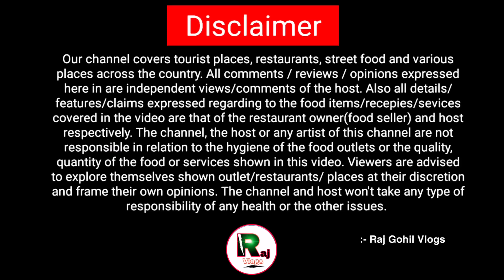હોટલમાં બનતું જટપટ લીલીડુંગળી,પાપડ,ટમેટાનું શાક// Raj Gohil Vlogs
જય વડવાળા રેસ્ટોરન્ટ
Add ⬆️:- રબારીકા પાટીયા આગળ,ઈન્ડિયન પંપ બાજુમાં,રાજકોટ હાઈવે-જેતપુર
😋😋આ શાક જમવા માટે ⬇️ સંપર્ક કરો
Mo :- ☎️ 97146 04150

Josh.

Share Chat
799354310